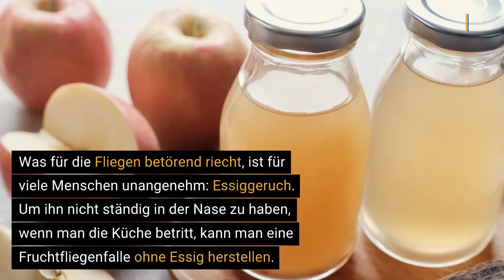Fruchtfliegenfalle selber machen [DIY]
Obstfliegen rauben Dir den letzten Nerv? Du musst Dir nicht extra Fruchtfliegenfallen im Internet bestellen, meist reichen einfache Hausmittel (Spülmittel, Apfelessig und Co.), um die Plage in den Griff zu bekommen. In diesem Video zeigen wir Dir, wie Du eine Fruchtfliegenfalle selber bauen und womit Du sie befüllen kannst um die kleinen Fliegen in der Wohnung oder im Haus los zu werden.

Eine ausführliche Beschreibung, wie Du eine Fruchtfliegenfalle baust, gibt es im dazugehörigen Artikel

Bilder im Video:
nkula / shutterstock
imago images / nordpool
imago images/blickwinkel
imago images/Panthermedia
imago images/Manfred Ruckszio
imago stock&people

▬ Social Media ▬▬▬▬▬▬▬▬▬▬▬▬▬▬▬
► Besucht uns auf Facebook: